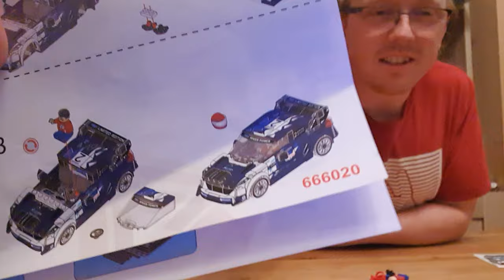Panlos Brick Super Racing 666020 - Ford Rally from AliExpress (8-wide LEGO Speed Champions Style)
Today I'm joined by my Wife Laura again and we're going to build this rally car which looks to be very close in design to an older 6-wide model LEGO made a couple of years ago (Ford Fiesta M-Sport WRC 75885) but in the newer 8 brick wide format LEGO introduced in 2020.

I'm quite excited to see how this model turns out as I remember at the time the smaller official LEGO Speed Champions model was my favourite of the bunch. It's super sleek and covered in so much detail from both the technical design standpoint and all the branding from the stickers like you'd expect on a rally car.

The set comes with a single large instruction sheet with 70+ steps, and quite a lot of small pieces which layer up on top of that base plate for a really nice solid feel. There is no branding but a small card was included with a bunch of Chinese text on it and the name 'Panlos Brick'. A quick search for this brought up an AliExpress store page with a bunch more LEGO style sets, and more LEGO Speed Champions style models under the 'Super Racing Series' label. To be honest, certain aspects of their design makes them look sup-par compared to others, and I have seen them in my searches before but chose to buy other models instead. This rally car looks to be the best of their models in my opinion.

As with all the models we've built so far in this series the bricks felt good, not cheap or flimsy (though the included minifigure was a cheap feeling MegaBloks style figure, and only one was included!). The model feels really solid when built and has a lot of nice details on it. It was a pretty fun build and I'm pleased with the final product, it looks almost as good as the older LEGO model.

One detail stands out as looking weird to me however, and that's the placement of the wingmirrors. They're not at the front edge of the doors, they're like half way down the door, in a really weird place. It may be possible to move them to look more 'realistic' but it would break up the pattern on the stickers.

I would recommend this set, it looks great next to to the Audi Quattro that LEGO released last year.

A link to where we bought this on AliExpress can be found below: